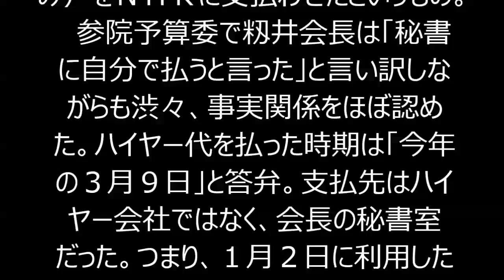ＮＨＫ 「ハイヤー不正発覚」の裏に薄汚れた内部抗争！籾井会長！！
心証は真っ黒だと言わざるを得ない。１６日の参院予算委で、公用ハイヤーの私的利用問題を追及されたＮＨＫの籾井勝人会長（７２）。当初は「完全なプライベートゴルフ（での利用）だったので、ただちに全額を払った」と事もなげに答えたが、すぐに“ゴマカシ”がばれた。それにしても、不正を告発した内部通報の内容は詳細だ。告発の背景にはＮＨＫ内部の泥仕合が影響している。
　籾井会長の不正は今年２月下旬に内部通報で発覚した。内容は１月２日に私的に行った東京・小平市のゴルフ場に公用ハイヤーを使い、その代金４万９５８５円（税込み）をＮＨＫに支払わせたというもの。
　参院予算委で籾井会長は「秘書に自分で払うと言った」と言い訳しながらも渋々、事実関係をほぼ認めた。ハイヤー代を払った時期は「今年の３月９日」と答弁。支払先はハイヤー会社ではなく、会長の秘書室だった。つまり、１月２日に利用したハイヤー代を２カ月以上もＮＨＫに立て替えさせていたのだ。
　内部通報がなければ払う気はなかったのではないか。そんな疑念がわいてくるのだが、驚くのは内部通報の中身が詳細を極めていたことだ。
　関係者によると、ゴルフの日程や、名門コース「小金井カントリー倶楽部」に出かけたこと。往復のハイヤーが普段の「白のレクサス」ではなく、別の車種だったこと。税込みの往復料金まで特定していた。

■関連団体は“伏魔殿”
　発売中の「週刊現代」で今回の不正をリポートしたジャーナリストの森功氏は「内部通報者はＮＨＫが籾井会長の私用料金をハイヤー会社に払ったのを確認してから告発に踏み切っています」と語った。内部通報は１人の調査によるものではなく、ＮＨＫ内部の関係各所を通じた組織的な“籾井監視網”すらにおわせる。何としても“籾井潰し”を仕掛けたいという執念が伝わってくるのだ。
「ちょうどＮＨＫ予算案の審議中にメディアに不正を“リーク”したことにも“籾井潰し”の強い意志を感じます。会長のプライベートのゴルフ日程まで知り得る職員は局内でもホンのわずか。会長は極めて近い職員に裏切られた可能性が高い。動機として有力なのは関連団体のガバナンス調査でしょう。籾井会長は就任早々、三井物産時代の旧知の仲で安倍首相とも親しい小林英明弁護士を投入し、関連団体の不正会計などを洗い出しています。籾井会長の数々の失言にＮＨＫ労組の反応が薄いのは、この調査方針を内々で支持しているからです」（元ＮＨＫ職員でジャーナリストの立花孝志氏）

【関連動画】
2015/2/20 「国会中継」NHK籾井勝人会長vs階猛（民主党）　委員長（籾井会長を）早く歩かせてください 辞任を要望

社会,籾井勝人,NHK,監査委員

・新会長はNHKをどう変えるか ―籾井勝人会長守護霊が痛快本音を語る―

・【朝日新聞はどう答える？】籾井会長、韓国と反日マスゴミをぶった斬り。もう受信料払うしかない！